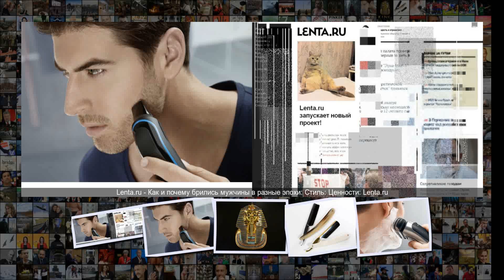Как и почему брились мужчины в разные эпохи Стиль Ценности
Как и почему брились мужчины в разные эпохи Стиль Ценности 00 02, 13 декабря 2018Партнерский материал История бритья Как и почему брились мужчины в разные эпохи Перейти в Мою Ленту Braun MGK 3080 Фото Braun Растительность на лице в разные периоды истории могла означать принадлежность как к элите, так и к самым низшим слоям, как мужественность, так и варварство . Поэтому бритье и уход за усами и бородой всегда были неотъемлемой частью жизни мужчины . Лента .ру разобралась в том, как и чем б